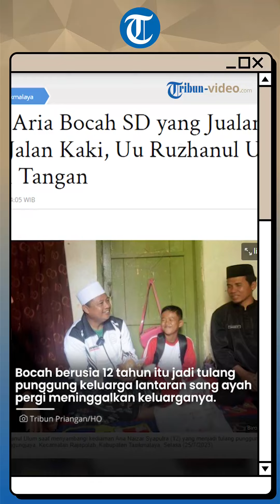Viral Kisah Aria Bocah SD yang Jualan Tahu Bulat Jalan Kaki Berkilo-kilo, Demi Biayai Keluarga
TRIBUN-VIDEO.COM - Bocah SD asal Tasikmalaya ini menjadi viral usai rela jualan tahu bulat sambil jalan kaki berkilo-kilo.

Aria Naizar Syaputra rela berhenti sekolah demi membiayai keluarganya.

Bocah berusia 12 tahun itu menjadi tulang punggung keluarga lantaran sang ayah pergi meninggalkan keluarganya.

Ibu Aria juga mengidap gagal ginjal sehingga harus cuci darah dua kali seminggu.

Sementara adik perempuannya masih duduk di bangku kelas 3 SD.

Semenjak sang ibu Susan rutin cuci darah, Aria mulai berjualan tahu bulat keliling.

Perharinya, Aria bisa mendapatkan penghasilan sekitar Rp 100 ribu.

Ia bekerja keras untuk mencukupi kebutuhan hidupnya sehari-hari.

Serta obat-obatan untuk sang ibu yang tak ditanggung BPJS.

Kini Aria telah mendapat bantuan dari Plh. Gubernur Jawa Barat, Uu Ruzhanul Ulum.

Ia menyambangi rumah Aria yang berlokasi di Kampung Mekarsari, Desa Manggungjaya, Kecamatan Rajapolah, Kabupaten Tasikmalaya.

Uu Ruzhanul pun berjanji bakal menyekolahkan Aria kembali, sebagai bentuk responsif pemerintah.

(Tribun-Video.com/Tribunnewsmaker.com)

Artikel ini telah tayang di Tribunpriangan.com dengan judul Kisah Aria Bocah SD yang Jualan Tahu Bulat Jalan Kaki, Uu Ruzhanul Ulum Turun Tangan,